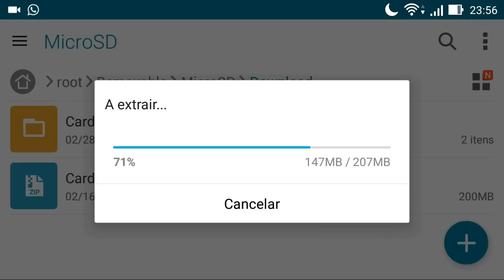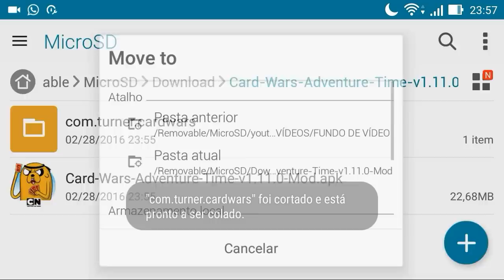Card Wars Adventure Time v1.11.0 Hack Dinheiro Infinito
[̲̅σ̲̅ł̲̅á̲̅ ̲̅ρ̲̅ε̲̅ร̲̅ร̲̅σ̲̅ค̲̅ł̲̅ ̲̅c̲̅σ̲̅м̲̅σ̲̅ ̲̅q̲̅υ̲̅ε̲̅ ̲̅v̲̅σ̲̅c̲̅ê̲̅ร̲̅ ̲̅ε̲̅ร̲̅т̲̅ã̲̅σ̲̅ ̲̅ ̲̅ค̲̅¡̲̅ ̲̅ห̲̅ค̲̅ ̲̅т̲̅ε̲̅ł̲̅¡̲̅ห̲̅н̲̅ค̲̅?̲̅
̲̅ε̲̅ร̲̅ρ̲̅ε̲̅я̲̅σ̲̅ ̲̅q̲̅υ̲̅ε̲̅ ̲̅ε̲̅ร̲̅т̲̅ε̲̅j̲̅ค̲̅м̲̅ ̲̅Ъ̲̅ε̲̅м̲̅!̲̅
̲̅ε̲̅ ̲̅ร̲̅ε̲̅ ̲̅ε̲̅ร̲̅т̲̅ã̲̅σ̲̅ ̲̅ρ̲̅σ̲̅я̲̅ ̲̅ƒ̲̅ค̲̅v̲̅σ̲̅я̲̅ ̲̅ค̲̅ร̲̅ร̲̅¡̲̅ร̲̅т̲̅ε̲̅м̲̅ ̲̅σ̲̅ ̲̅v̲̅í̲̅d̲̅ε̲̅σ̲̅ ̲̅ค̲̅т̲̅é̲̅ ̲̅σ̲̅ ̲̅ƒ̲̅¡̲̅ห̲̅ค̲̅ł̲̅!̲̅]

Anúncios!

Sabia que voçê só demora 2 segundos a clicar no botão " Gosto " e a Subscrever?
Faça Já a experiência!